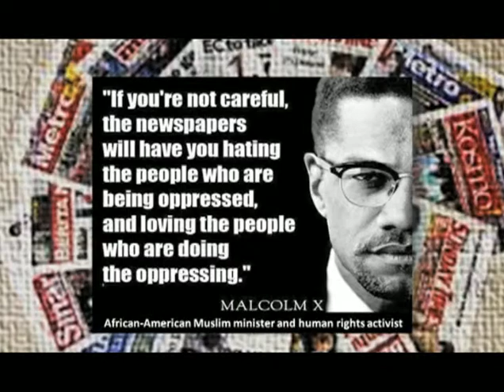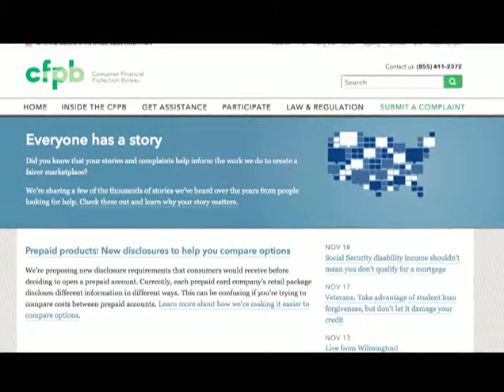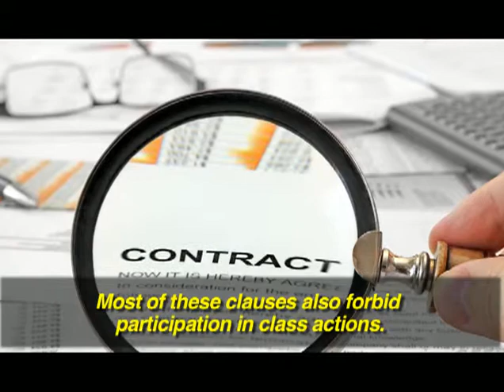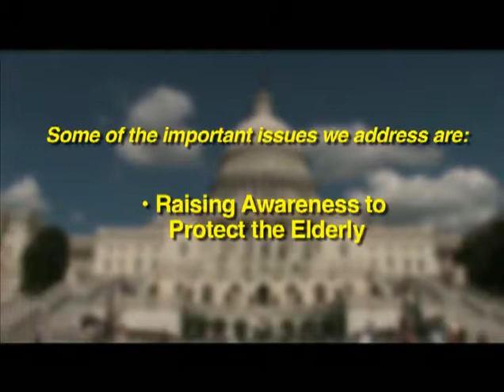Restoring American Justice - Know Your Rights - Featuring Yaida Ford The Ford Law Firm